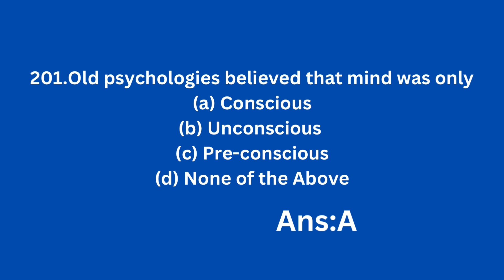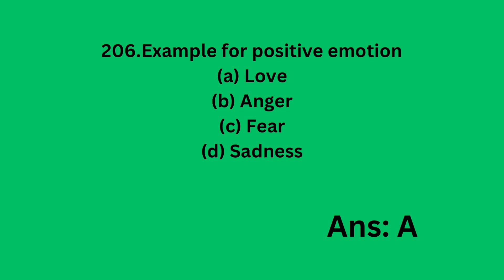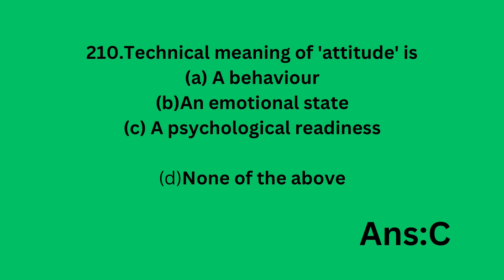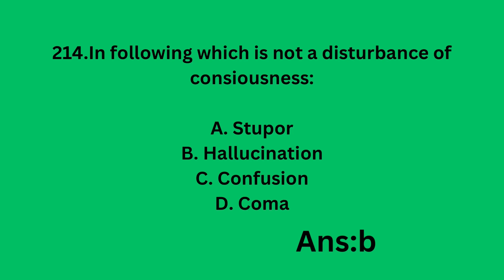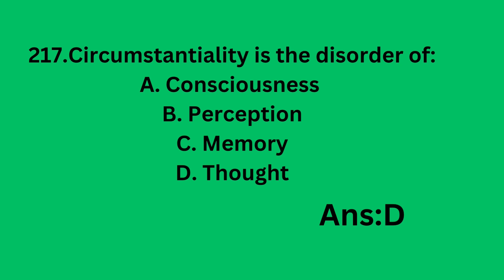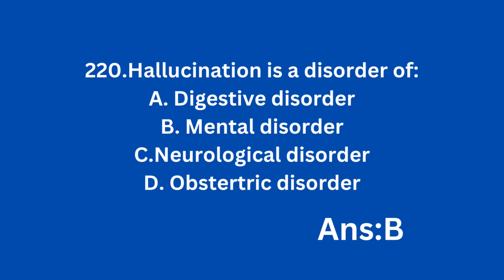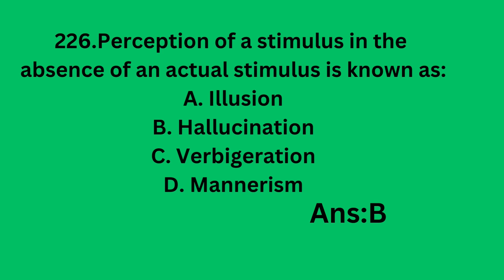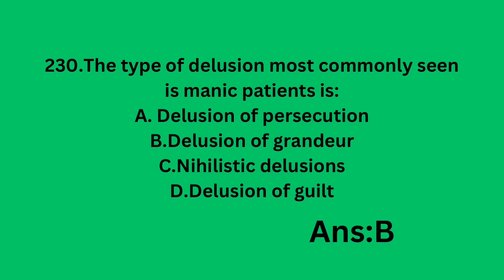MHSRB//RRB//IMPORTANT MCQS//Telangana RECRUITMENT// Staff Nurse//LAB TECHNICIAN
mhsrb​​ RRB​Railway​ recruitment board staff nurse exam#beginners​​ psychology​​ funny​​ The Medical Health Services Recruitment Board (MHSRB) of Telangana has announced a significant recruitment drive for 2024, inviting applications for the positions of Staff Nurse and Lab Technician Grade-II. This recruitment is a part of the state’s efforts to strengthen its healthcare workforce across various departments.